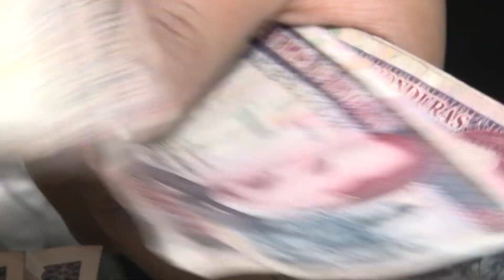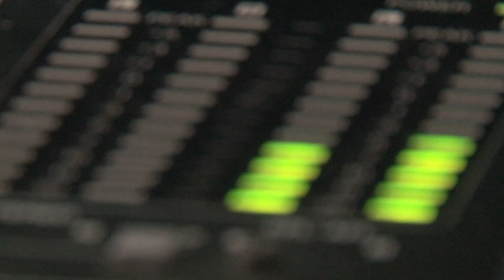NOTIFIDES CUMPLE DOS AÑOS